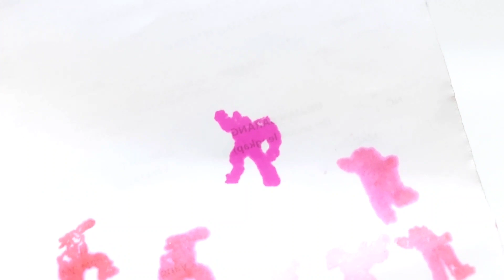Transformers dotm collections stamp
Batamera toys
Transformers dark of the moon 2011 stamp collections
Bumblebee
Sentinel prime
Ironhide
Optimus prime
Ratchet
Starscream
Megatron